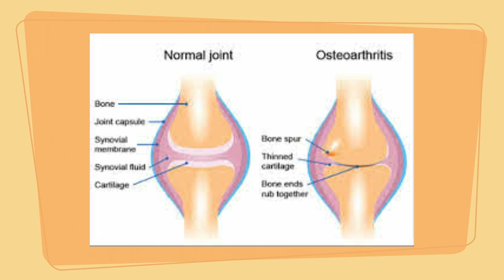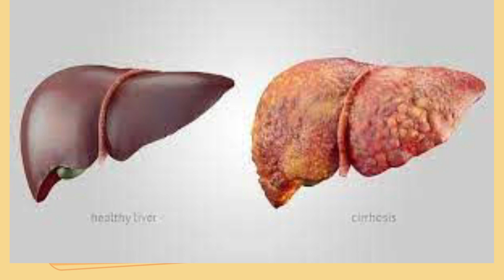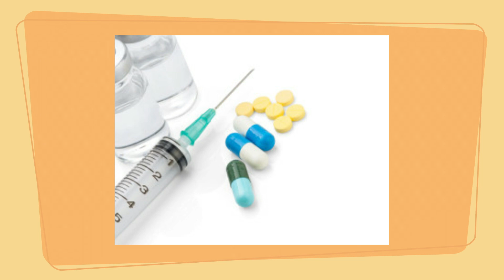فوائد SAMe المتعددة : علاج التهاب المفاصل التنكسي و الاكتئاب و تحسين وظائف الكبد و غيروا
أشترك في قناتي اصغر السنة الجاية و دوس علي 🔔 علشان تعرف بالجديد

شارك برايك يهمني في التعليقات و لو عجبك الفيديو دوس 👍 علشان يوصل لأكبر عدد و يستفيد كتير 😊

شكرا لمتابعتكم 😊

أتمني لكم دوام الصحة و العافية ❤️

قناة أصغر السنة الجاية علي 😊